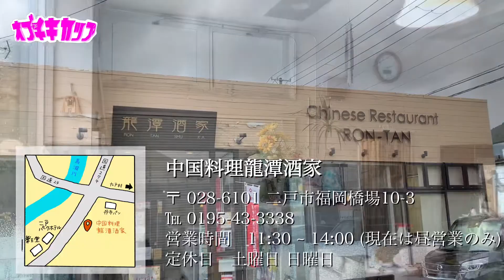【オブチキカップ参加店舗紹介PV】龍潭酒家/鶏排(ジーパイ)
9/13から始まる「オブチキカップ」の参加店舗紹介動画です
本動画では二戸市にある「龍潭酒家」を紹介しています

龍潭酒家
鶏排(ジーパイ)　500円

みなさんぜひ食べに行ってみてください！

取材に協力していただいた飲食店様ありがとうございました